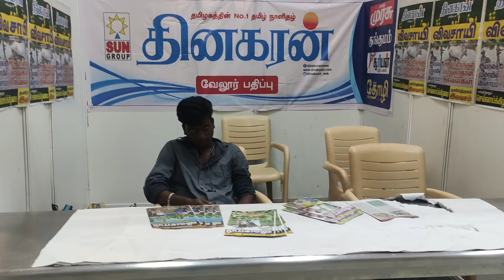Agriculture exhibition in tpt part - 2 vlog by Cyril Chris